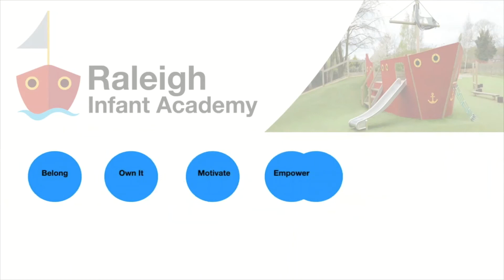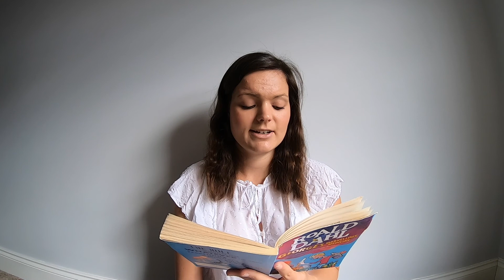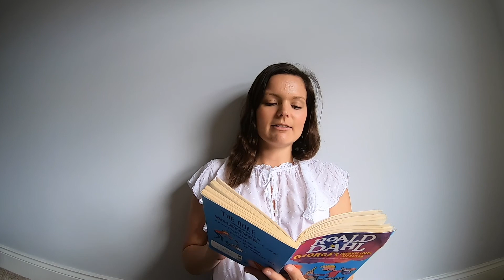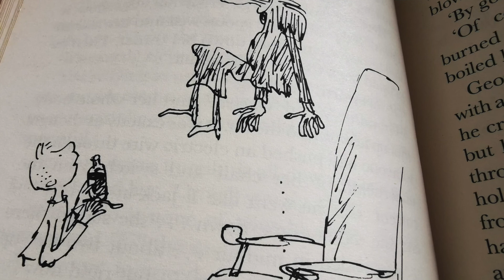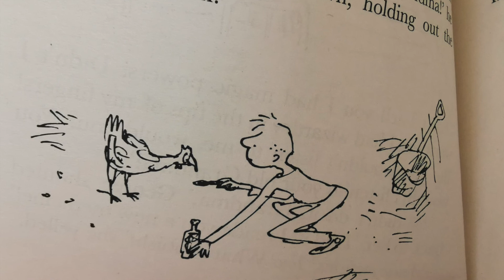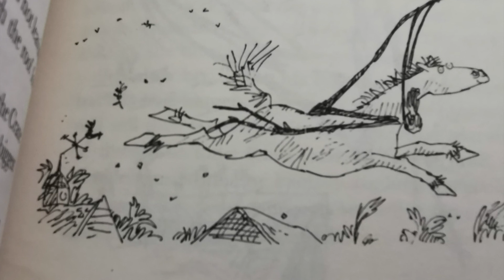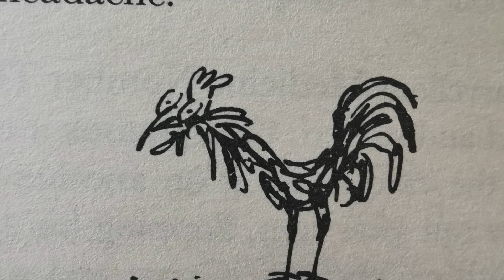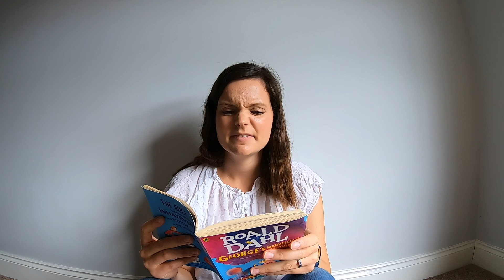George's Marvellous Medicine